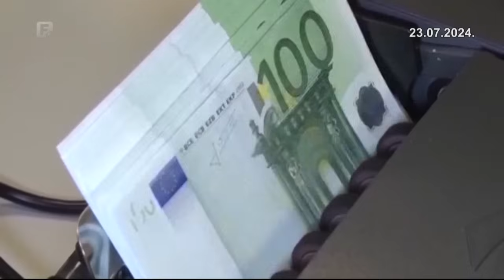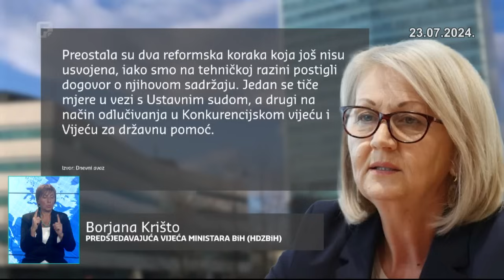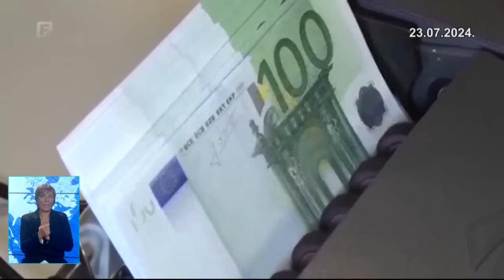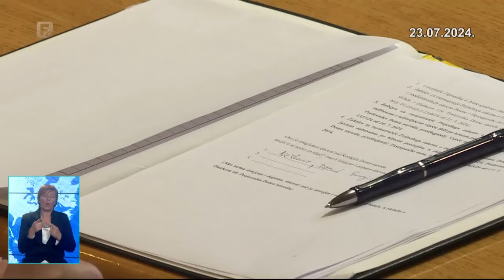Dnevnik 3 23.07.2024.